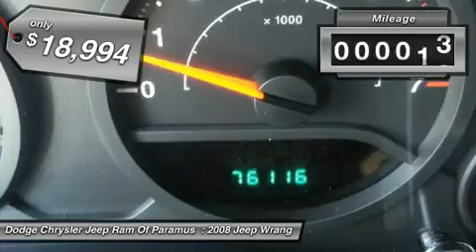2008 Jeep Wrangler FL723777A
2008 JEEP WRANGLER Paramus, NJ
Stock# FL723777A